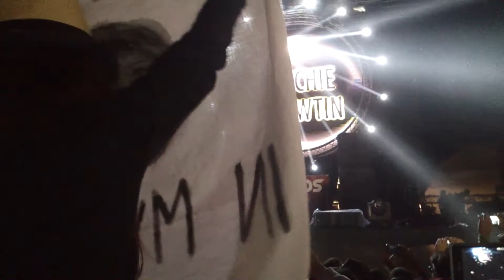Richie Hawtin@Monegros 2013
Richie en monegros